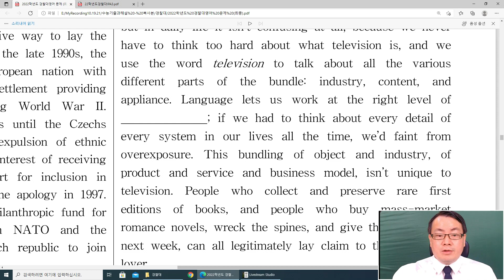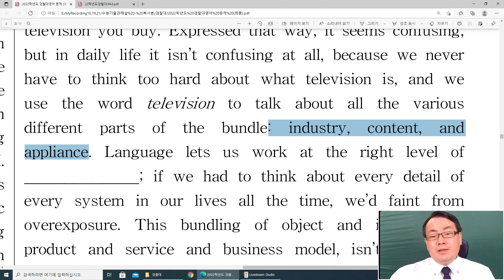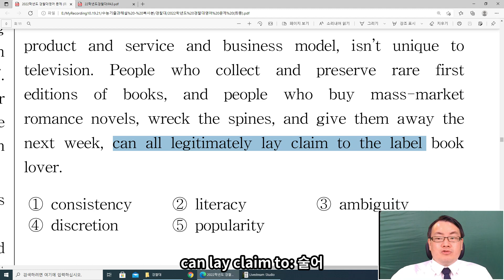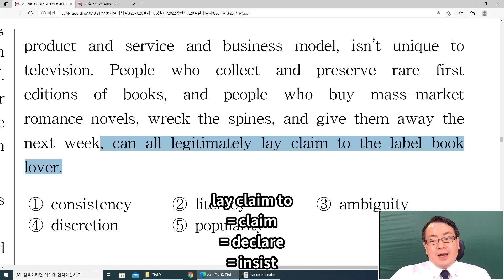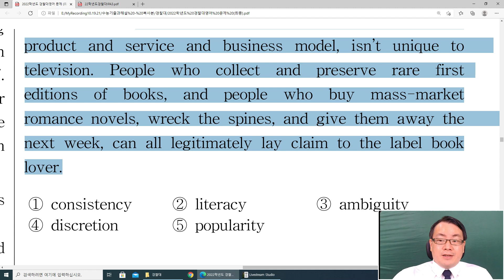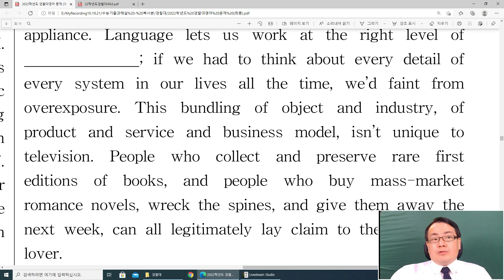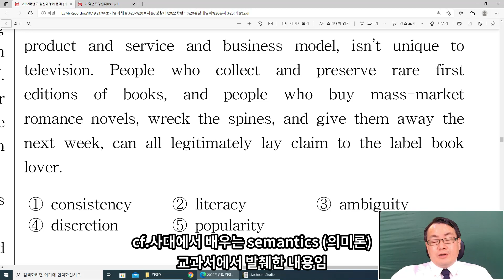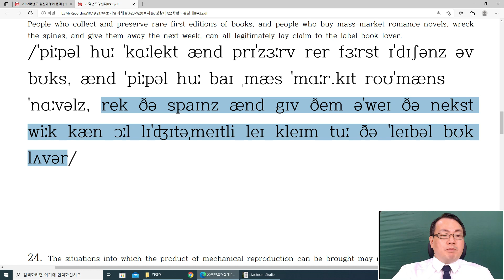경찰대 기출로 영어공부 제대로 하는법 제 21강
2022학년도 경찰대 23번